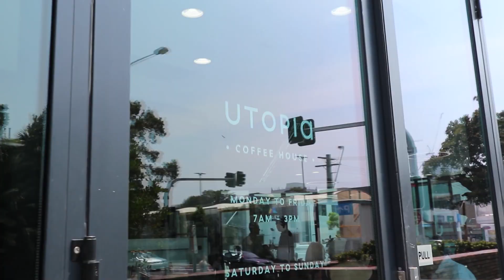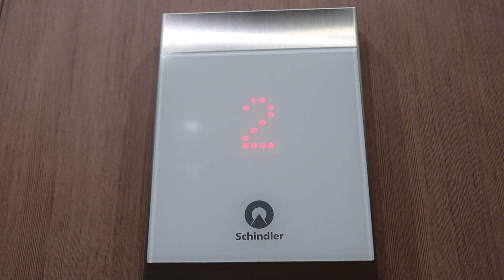Getting Confident...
Switching up some routines and taking on new things can lead to new founding experiences or hard bumps in the road...